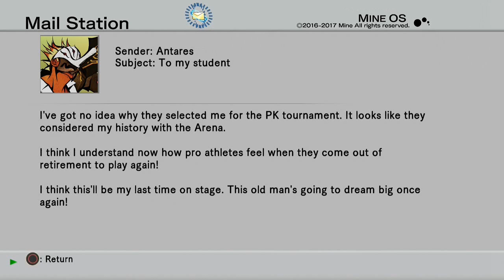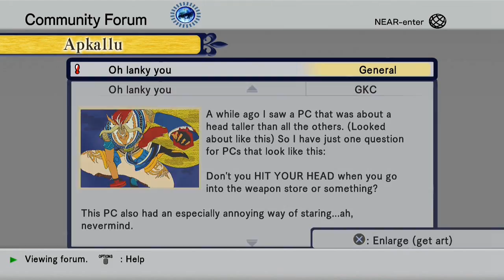Last Recode 3.6 | Ditched By En and Saku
Not surprised about Saku, but En, I thought we had a thing. A THING!!
~Comet